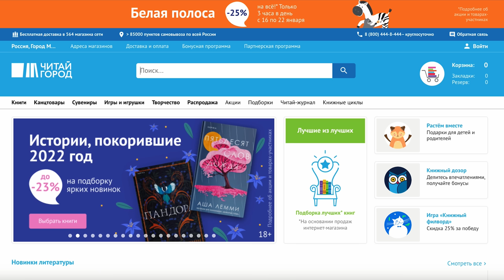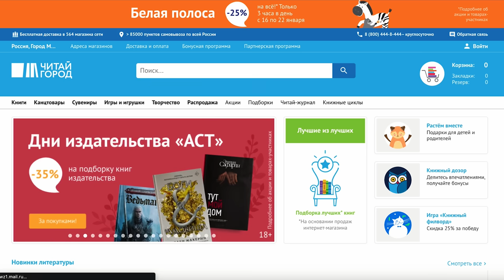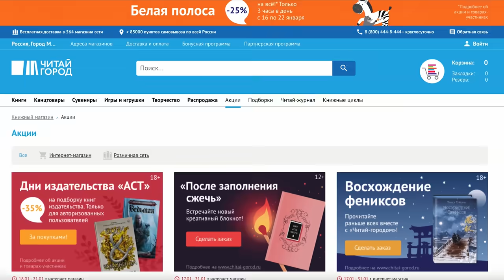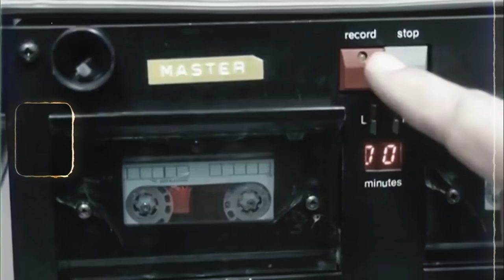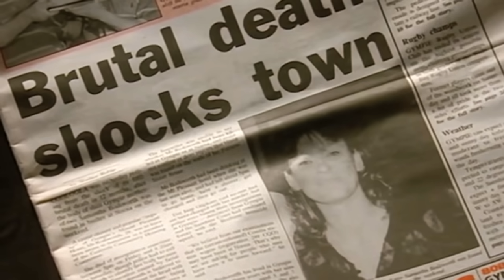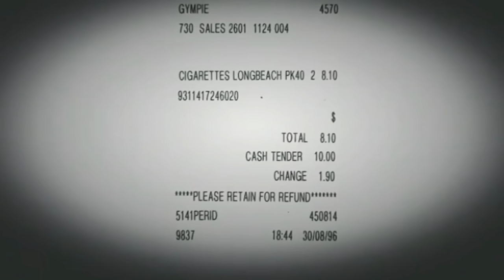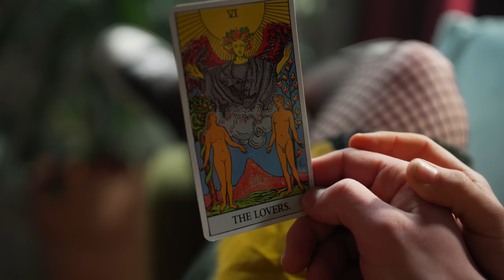РАСКРЫТО БЛАГОДАРЯ ПАЛИНОЛОГИИ: ИДЕАЛЬНОЕ УБИЙСТВО САМАНТЫ БОДСВОРТ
Когда в 1996 году в Нусе было найдено тело матери двух детей, Саманты Бодсворт, было похоже, что тому, кто ее убил, удалось совершить идеальное преступление. Чтобы его раскрыть, полиции пришлось прибегнуть к очень редкому методу, который никогда ранее не был использован в Австралии.